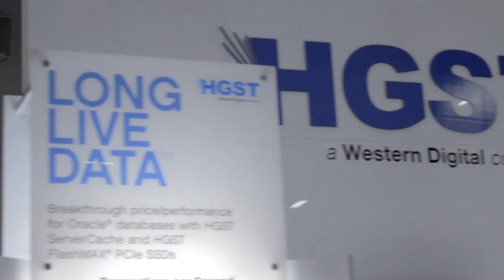Analysis, Day 2 - Oracle OpenWorld 2014 - theCUBE Studio QLogic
Analysis, Day 2, Oracle OpenWorld 2014 with Dave Vellante and Stu Miniman

#*OOW14*
There’s a new business model in town for technology stalwart Oracle Corp., now based on the three layers of cloud: infrastructure as a service, platform as a service, and the company’s enormous portfolio, led by applications. In this new model, applications are what drive infrastructure, explained Dave Vellante in a deep analysis discussion with Stu Miniman, broadcasting live from theCUBE’s QLogic studio at Oracle OpenWorld 2014.

“Most infrastructure companies start by building a platform, a solution. Oracle starts with an application,” Miniman stated, pointing out that Oracle was the first converged infrastructure company in the market and remains in a great position for this sector.

The company’s messaging at this week’s event is heavy on cloud messaging, analytics, and Hadoop. “Oracle’s messaging might be a couple years behind the bleeding edge,” Miniman said, going on to note that it’s the sweet spot for adoption for most companies, which is perfect for Oracle’s huge install base.

Commenting on Oracle founder and Chairman Larry Ellison’s past statements about the cloud being little more than vapor, Vellante explained that the point of that statement was the cloud is still in the datacenters — it’s storage, microprocessors and databases. “The cloud is really a business model,” Vellante emphasized, and Oracle is now starting to recognize it as revenue. “They’re running now at almost $2 billion a year in cloud revenue,” he added.

Looking comparitively at a cloud rival’s business model, Amazon.com Inc’s strategy to “bring your own software” is a way for the company to strong-arm software companies to be in the Amazon Marketplace. “Oracle does not want to sell software in the Amazon marketplace if they don’t have to,” explained Vellante, saying Oracle wants it purchased on top of their own platform.